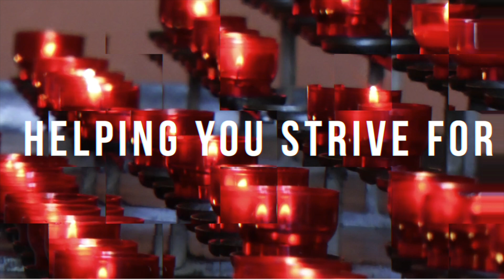Sacrifice & Service - To Have & To Hold | Ep. 17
Join John & Nichole Sablan for another episode of To Have & To Hold. Today they discuss marriage in light of sacrifice and service.

0:00 Intro
1:09 Toast
1:49 The Sacrament of Service
6:24 Marriage is not 50/50
10:34 Routines & Rituals
17:53 Being Emotionally Available
29:20 Praying Together & Staying Connected
32:45 Parting Words